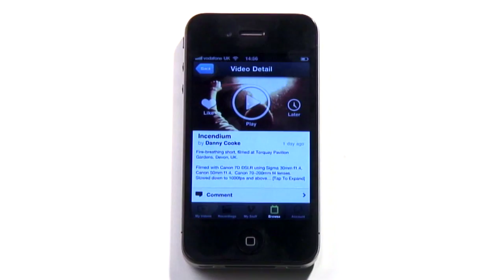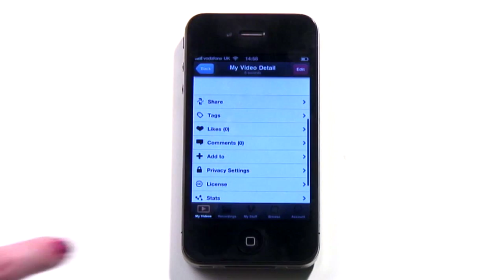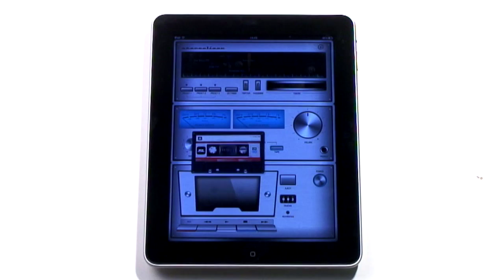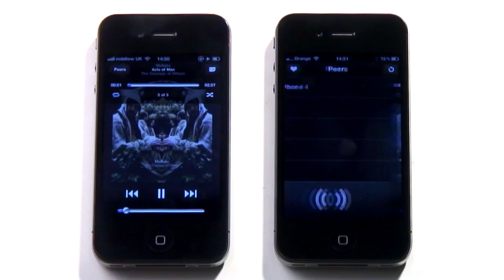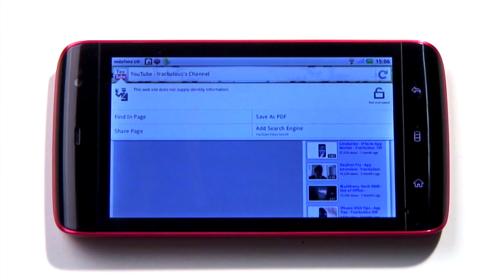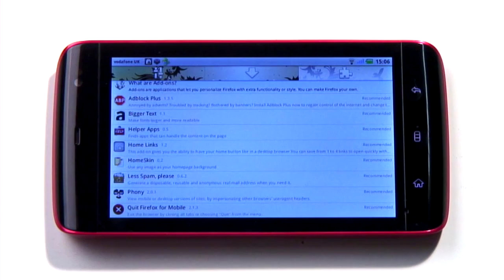Frackulous App Show Omnibus: Episodes 181-185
Previously on Frackulous: Vimeo on iPhone, retro virtual midi-system Stereolizer on iPad, Eavesdrop music sharing iPhone app, iPlayer on Android TV catchup goodness and Firefox on Android web surf central.